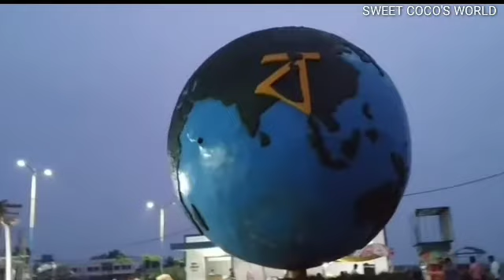SHORT TRIP TO MONDARMONI || DAY-2 || VLOG-49 || মন্দারমনি তে গিয়ে আমরা কেমন ইনজয় করলাম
HI ALL